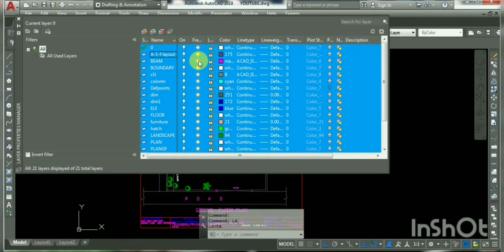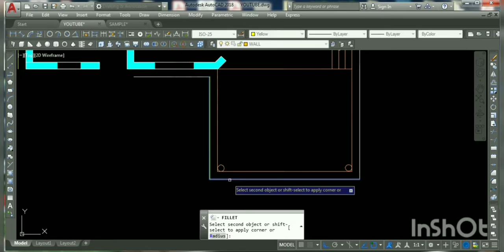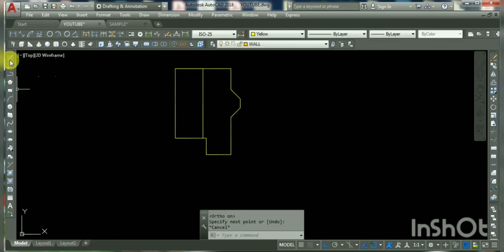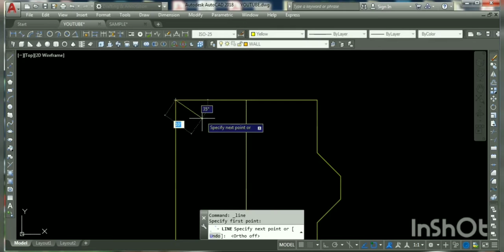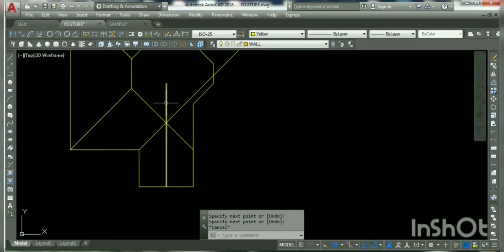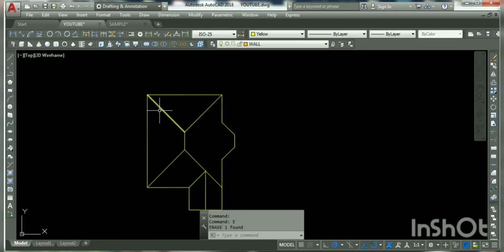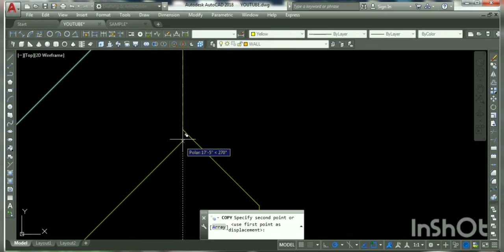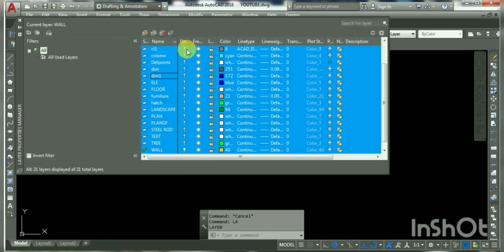Banglow and villa roof design in auto cad in hindi {PICHED ROOF}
Banglow And roof design in auto cad in Hindi
This roof is called as piched roof in engineering language.